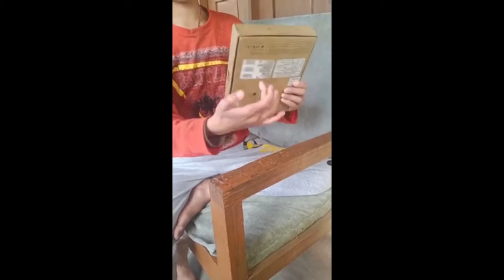Cuboid and it's surface area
This video show the propeties of cubiod and how to find its surface area.